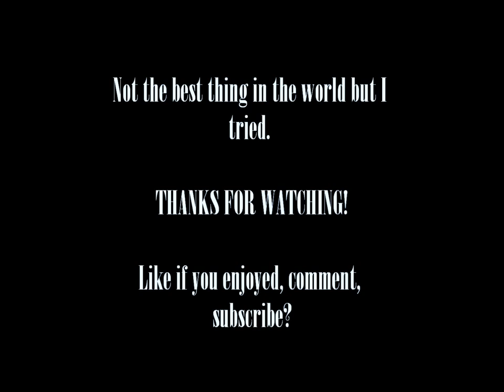☯ How I Draw: Detailed Hair ☯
LOOK HERE IF YOU HAVIN' SOME CONFUSION YO

So, if you can't freaking tell from the title, I am showing you how I draw Detailed Hair. What I mean by Detailed Hair is to basically draw hair to where it looks as close to realistic as possible... at least with a regular #2 pencil...

**WARNING**
It's not really a tutorial... unless you want it to be... if that makes sense...

SONG: Tinashe — Vulnerable (Dave Luxe Remix)